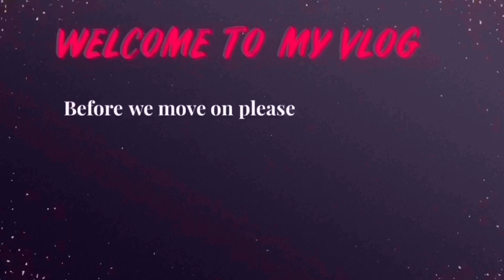The Funniest PRANK To My Husband Please Watch Till The End 😂😂😂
This video just wanna share to you all my funniest prank to my husband. See you all again to my Short Travel Films and More Every Week.